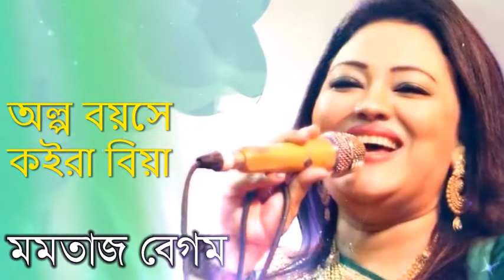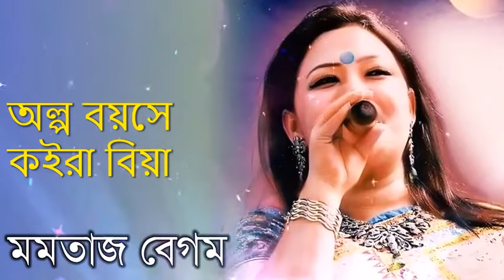Olpo Boyoshey Koira Biya By Momtaz Begum অল্প বয়সে কইরা বিয়া - মমতাজ বেগম